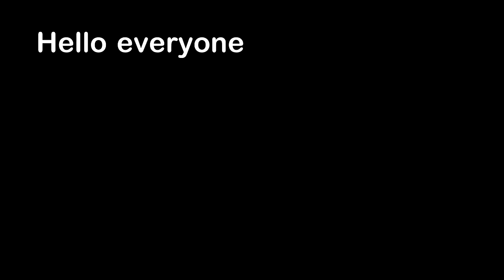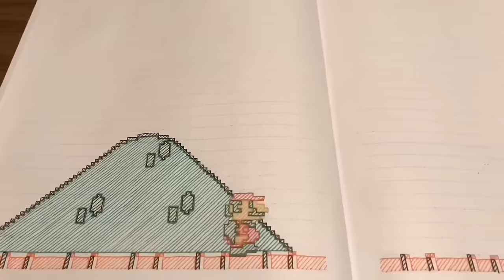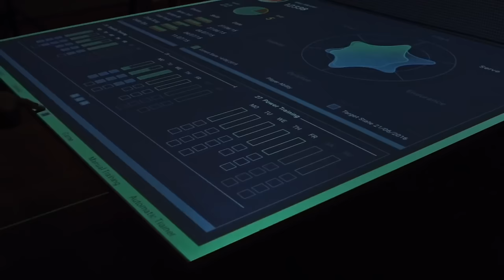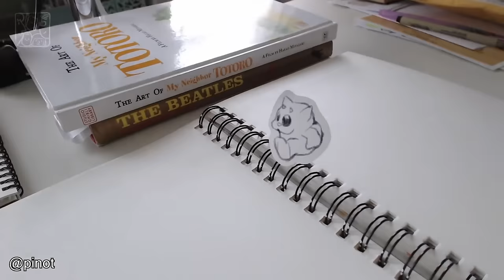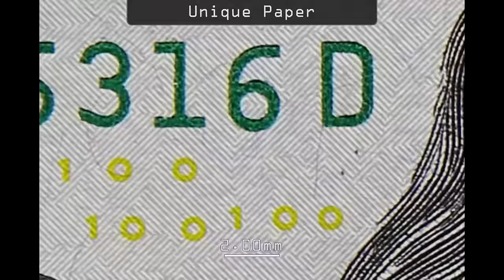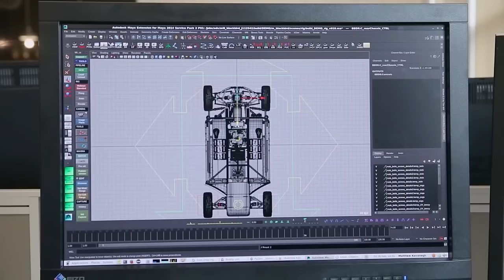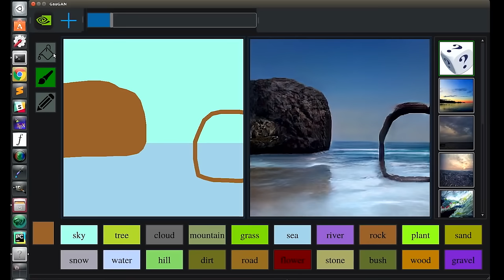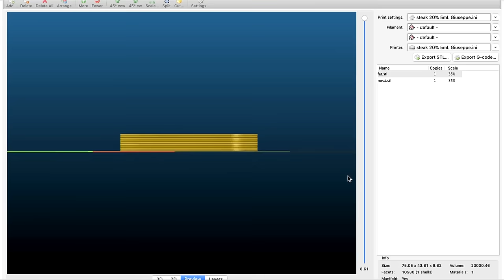1 Hour of Daily Dose Of Internet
Please go and give some love to the guy that produced these amazing videos -